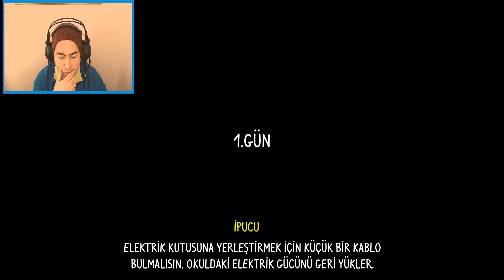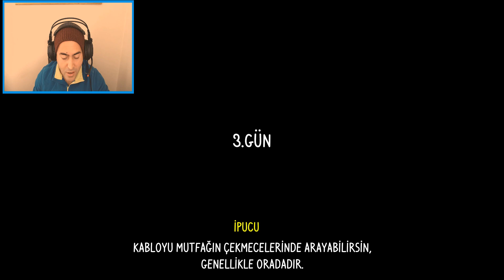KORKU OKULUNDAKİ ÇOCUKLARA NE OLDU ? Evil Nun Mobil Korku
Bugün korku oyunlarının en iyilerinden biri olan Evil Nun Okuldaki Korku serimize başlıyoruz. Yaz okulu diye getirilen tüm çocukları köle haline getiren kötü rahibelerin elinden bu çocukları ve tabi ki kendimizi de bir an önce kurtarmalıyız.